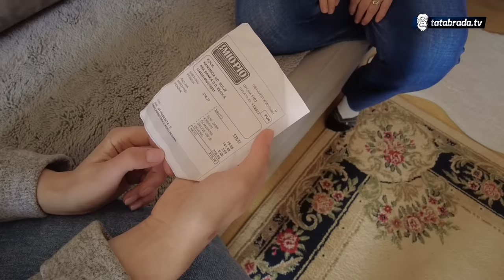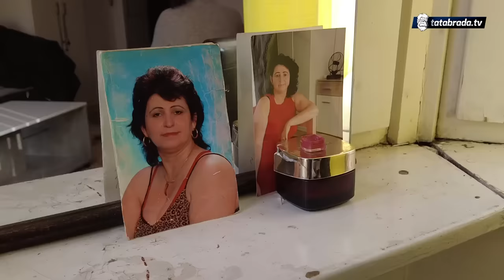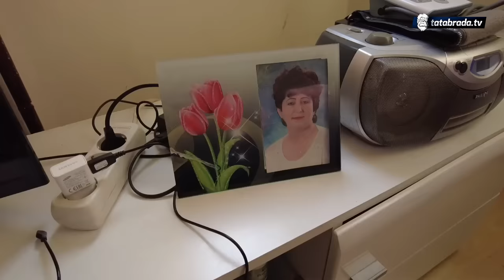"35 godina sam udovica, sad TRAŽIM poštena čovjeka!"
ĆEHAJE B.B,
Srebrenik 75350